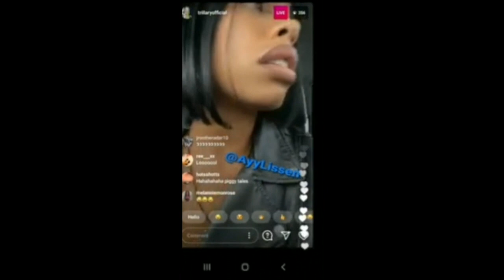TRILLARY BANKS VS NOLAY - LAFAMILIA - QUEEN ICE CREAM POSTER GIRL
Trillary Banks against Nolay/Lafamilia/Queen ice cream postergirl
The time line of the beef so far